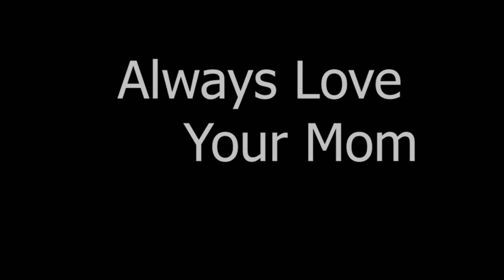अनपढ़ माँ की कहानी | Heart Touching Story in Hindi | Uneducated Mom video by Crazy Ginni